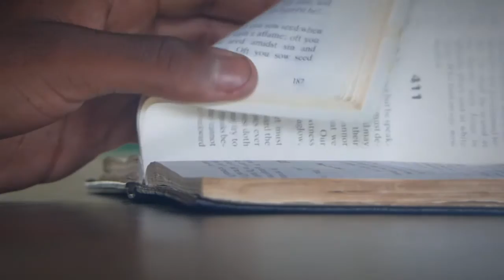Linga Langa Wing Boyz Official HD Video Prod By Maxismus Entertainment3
Linga langa music video was done by Air wing Boys, and was produced by Maximus Entertaiment...